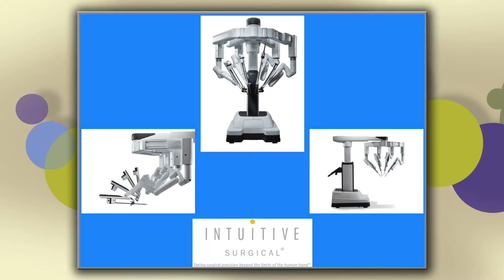Kidney Cancer Diagnosis and Treatment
Jeffrey Mullins, M.D., urologist with CHI Memorial Chattanooga Urology Associates, discusses kidney cancer diagnosis and treatment options with Julie Edwards of WRCBtv's 3 Plus You.